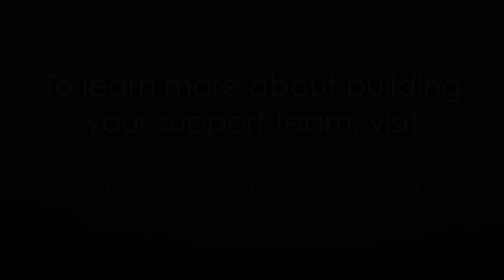Meet Allegiance Health Radiation Therapist Dwayne Blackerby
Allegiance Radiation Therapist Dwayne Blackerby takes pride in providing compassionate care to each of his patients.

The Allegiance Radiation Oncology – Tejada Center is a professional partnership with the University of Michigan. The Center offers technologically advanced radiation therapy, including a high-precision TruBeam® linear accelerator, and the same high standard of care that is delivered at the University of Michigan.